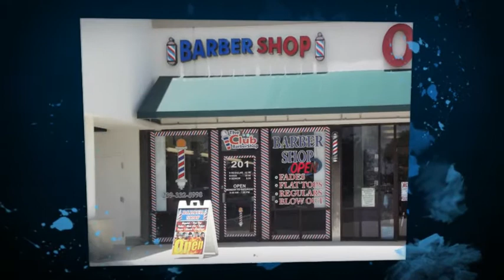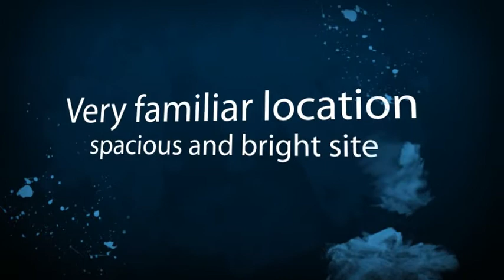The Club Barbershop in Fort Myers, Fl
Professional Barbers, original cuts & designs. Open 7 days Monday to Saturday from 9:00 am to 6:00 pm and Sunday from 9:00 am to 3:00 pm. Two locations in Lehigh Acres and Fort Myers.  We see you there!